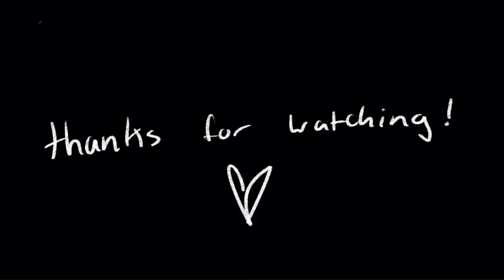drink with me but it’s just grantaire and enjolras | les miserables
i mistyped in the video, it’s actually just MiserablesMoments who uploaded most of these clips, so big thank you to them!!

0:17
1:19
2:09
2:48
3:22
3:52
4:23
4:54
5:43
6:24
6:58
7:54
8:37
9:26